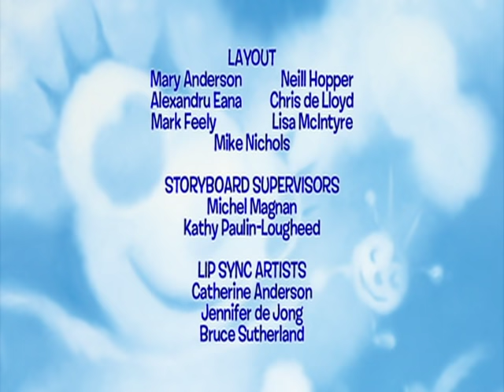Miss Spider | Secret Frog - Ep.24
Squirt, Shimmer and Spinner are playing in the Taddy Puddle when they come across Felix the frog – a sweet natured amphibian who’s tongue challenged. .